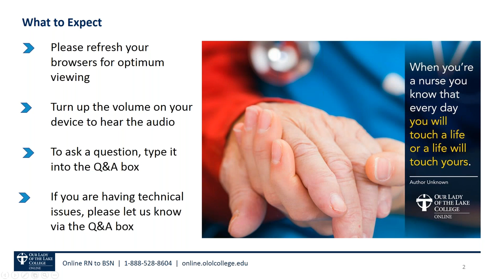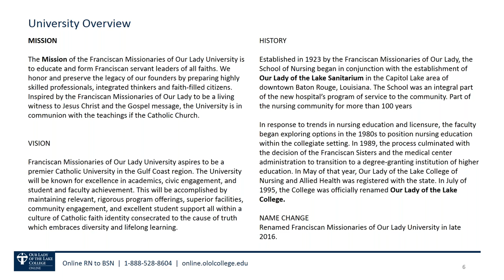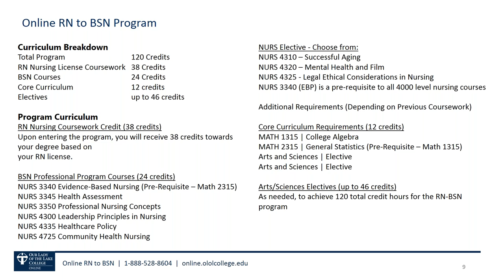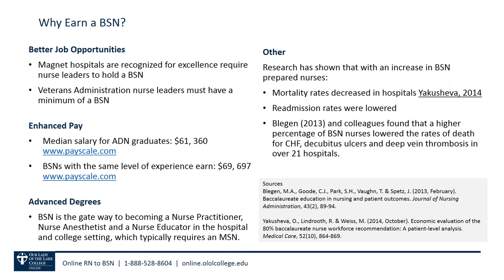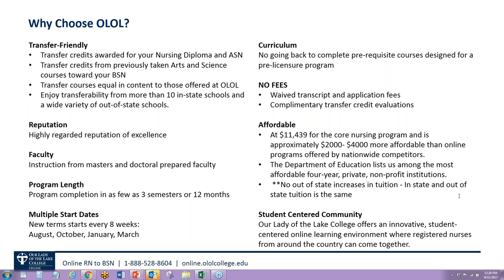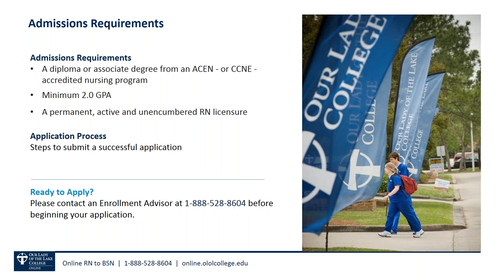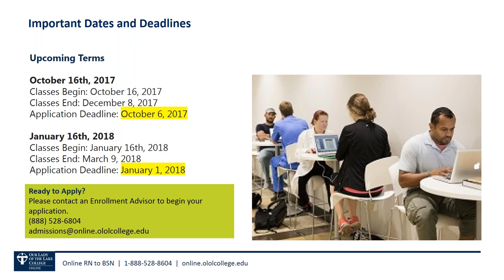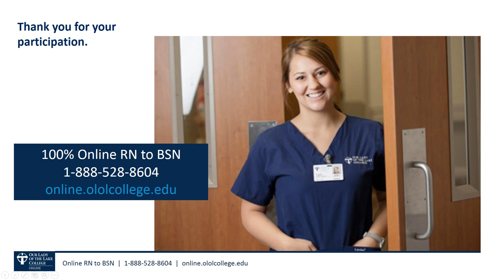Webinar: Franciscan Missionaries of Our Lady University's 100% Online RNBSN Program Information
Join Franciscan Missionaries of Our Lady University for a live information session about the 100% Online RN to BSN degree completion program.

Hear from our guest speakers Dr. Amy Hall, Dean of School of Nursing, who provides an overview of the university and the streamlined 12-month RN-BSN program, accompanied by Program Director Dr. Francine Thomas, who will discuss the impact of ethics-based leadership and importance of evidence-based practice and patient advocacy in nursing practice.